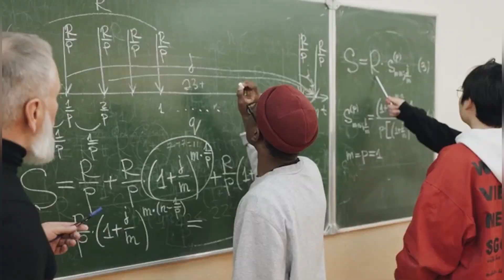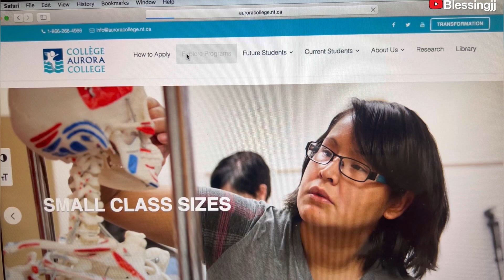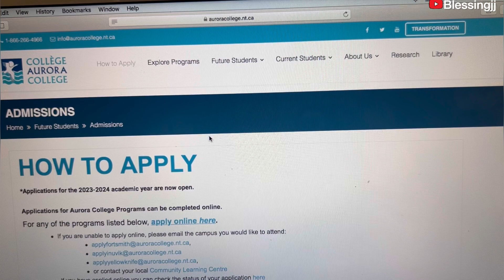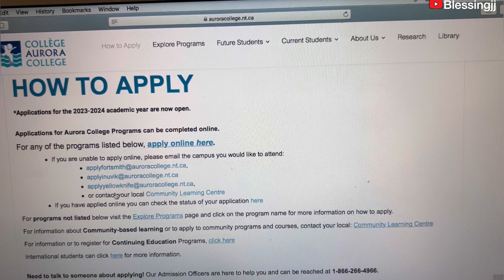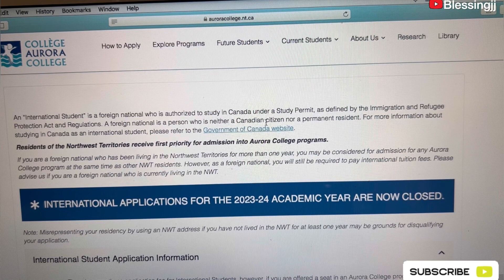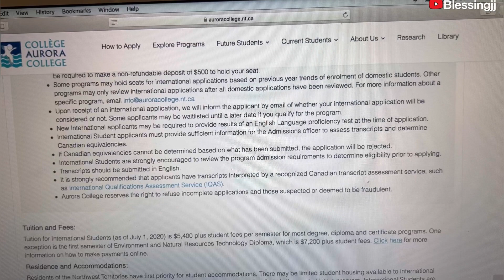NEW UPDATE!! STUDY IN CANADA TUITION FEES AS LOW AS 5,400 AND FREE APPLICATION#canda#students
Hello lovely
Wellcome back to my channel on todays video I shared with you Aurora college in Canada that offers free applications to international students.

Trust me if you have been looking for a cheap university to study this video is for you you will love it .

  If you want to speak with me or ask me questions regarding any job or school application am available to respond.you can reach me in my email and WhatsApp number below

  Ig bblinkwhite or bbinkshies